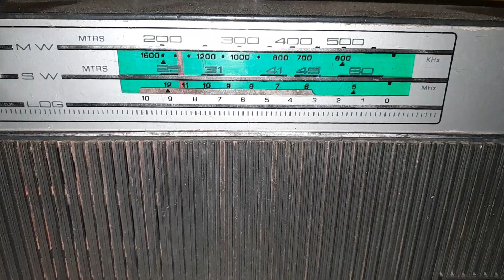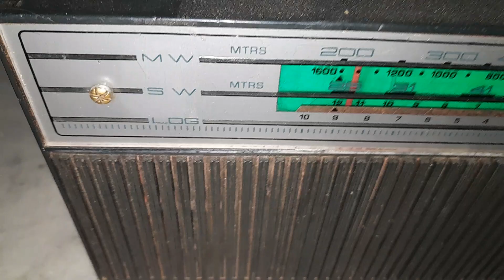nelco tapi transistor Radio. tmile language receiving on shortwave Dey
nelco tapi transistor Radio.
reciver tmile Bodkasting on shortwave